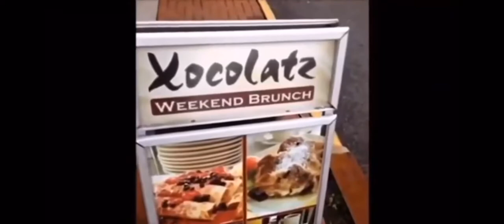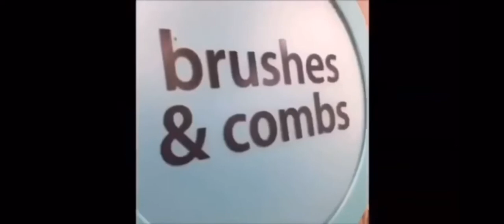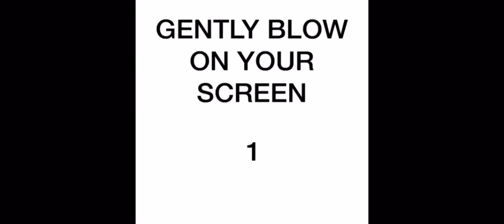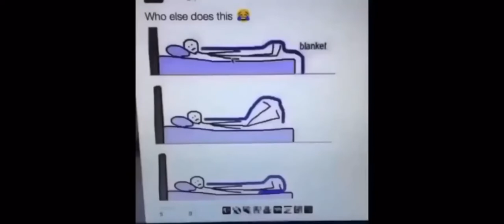Clean vines that you can show your younger siblings